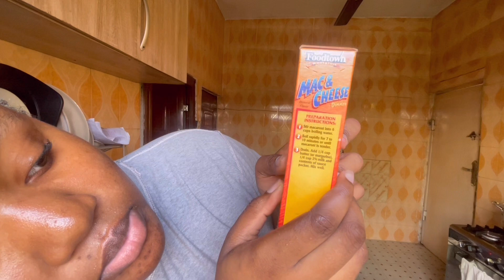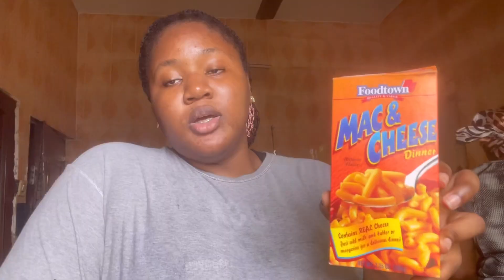"Kitchen Chronicles: My Mac🍝 and Cheese🧀 Adventure as a Nigerian Girl!"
🍝🧀 Mac and Cheese Misadventures! 🤷‍♀️🤦‍♂️

Alright, folks, buckle up for a wild ride in 'Kitchen Chronicles: My Mac & Cheese Adventure' 🚀🍝🧀 as a first-time cook trying to nail that cheesy delight! 🙅‍♂️🙅‍♀️ But let's be honest, it didn't exactly turn out as planned! 🤪🤯

I thought it'd be a breeze, but oh boy, was I wrong! From a lumpy mess to a gooey disaster, this cooking journey took twists and turns I never saw coming! 😅🤢 But hey, laughter is the best seasoning, right? 😂 So grab your popcorn and get ready to watch me fumble and giggle my way through this cheesy fiasco! 🍿🧀

If you've ever had your share of kitchen mishaps, this one's for you! Let's bond over our not-so-perfect moments, and who knows, maybe I'll get it right next time! 🤞🥴 Until then, enjoy the chaos and remember, it's all in the name of culinary exploration! 🌪️🍴